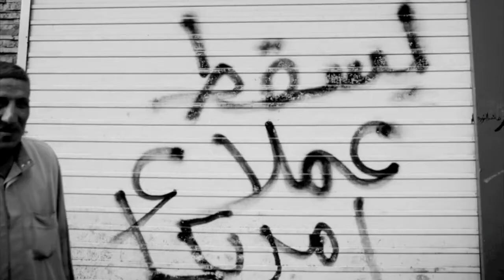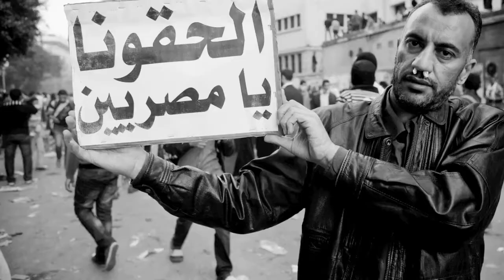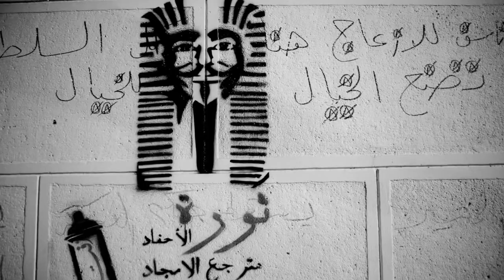الثورة مستمرة | تلفزيون الاشتراكي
مشاهد من الثورة المصرية... من إعداد: الزميلة جيهان إبراهيم، وعدسة: الزميل حسام الحملاوي